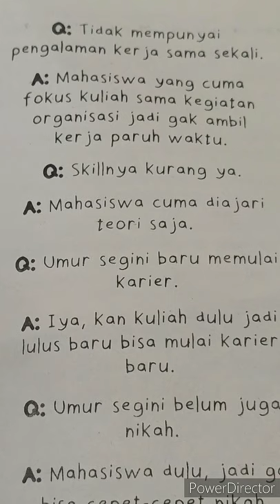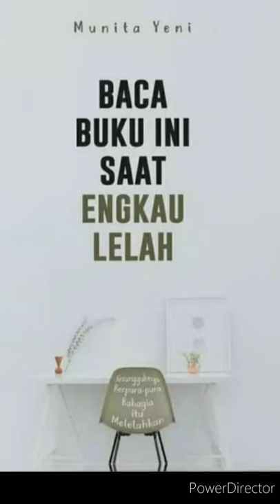Baca Buku Ini Saat Engkau Lelah (Part 1)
Buku : Baca Buku Ini Saat Engkau Lelah
Penulis : Munita Yeni